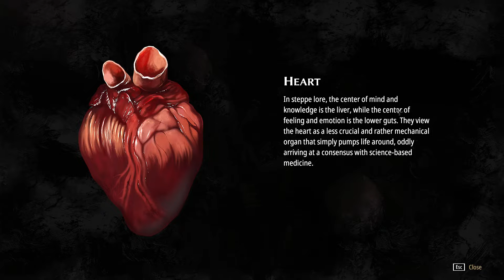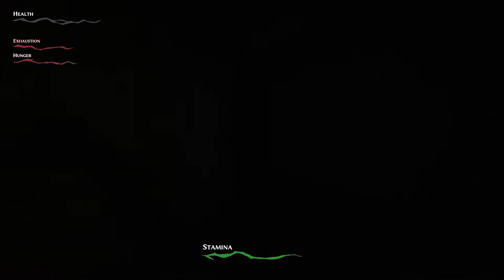Let's Play Pathologic 2: Haruspex Part 24 - Death and Consequences